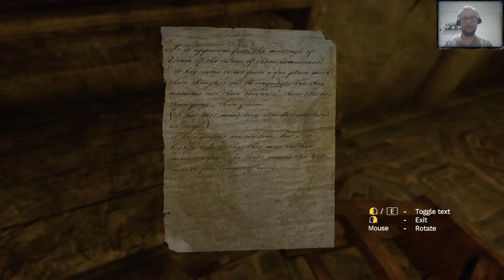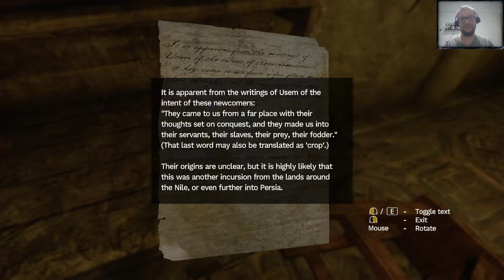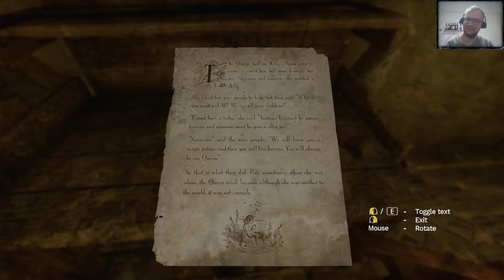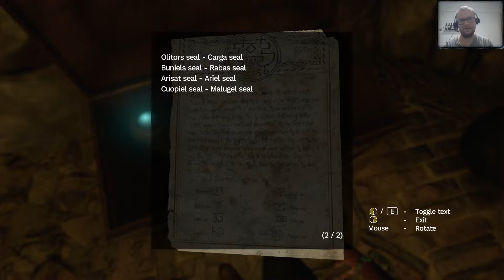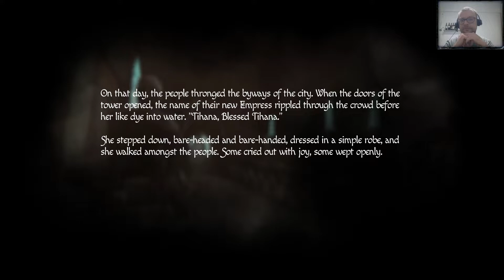Amnesia Rebirth #5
Witam wszystkich bardzo serdecznie w kolejnym odcinku z serii Amnesia Rebirth.